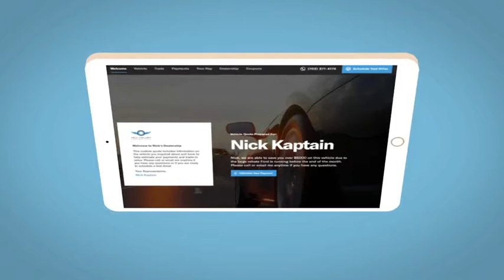2022 Honda CR-V Altoona, Bedford, Hollidaysburg, Tyrone, Huntingdon, PA J635355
MODERN STEEL METALLIC New 2022 Honda CR-V available in Altoona, Pennsylvania at Altoona Honda. Servicing the Bedford, Hollidaysburg, Tyrone, Huntingdon, PA area.

Altoona Honda
201 Valley View Blvd